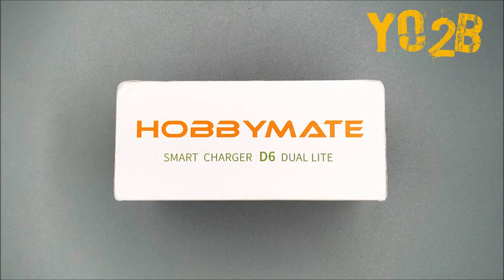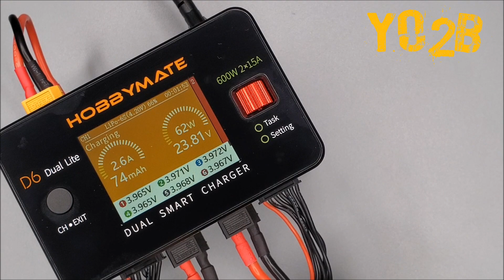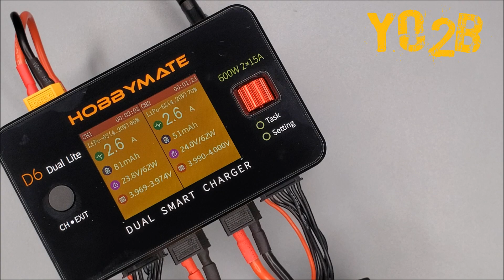Hobbymate Battery Charger "D6 Dual Lite AC/DC Version" - Yo2B Production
Hey guys !
Here is my new LiPo Charger. An essential and very useful tool !
The D6 Dual Lite charger is basically a dual ports DC charger, with its companion AC power designed for the D6 Dual Lite, you can use it by AC power to charge the battery indoor. It's available with AC power supply or just DC charger itself.
To buy your D6 Dual Lite AC/DC Version :
Thanks to my partner "Neewer" for the quality of their Photographic equipment and accessories :

Drones and accessories used by Yo2B :
MY TINY WHOOPS / TOOTHPICKS :
- Emax "Tinyhawk II Freestyle"
- Emax "Tinyhawk Freestyle"
- Betafpv 65X HD 2S
- Betafpv Meteor 65
- Betafpv Meteor 75
- Happymodel Mobula6 HD
MY DRONES 5" :
- GEPRC "Mark 4" 1850KV 6S
- HGLRC Veyron 3 6S
- iFlight Titan XL5 6S
- iFlight Cidora SL5 6S
- iFlight Nazgul5 6S
MY PROPS :
MY FPV GOGGLES :
- Fatshark HDO2
- Eachine EV200D
- EV200D Battery
- Fatshark case battery
MY LIPOS :
- Lipos CNHL 1100mAh 100C 6S
- Lipos CNHL 1300mAh 100C 6S
- Lipos CNHL 1500mAh 100C 6S
- Lipos CNHL 1500mAh 100C 4S
- Lipos Emax 1S 450mAh
- LiPo Charger D6 Dual Lite AC/DC Version :
MY RADIO :
- Taranis QX7
MY PHOTOGRAPHIC EQUIPMENT AND ACCESSORIES :
MY FPV RC CAR :
- Emax Interceptor (Car/goggles)